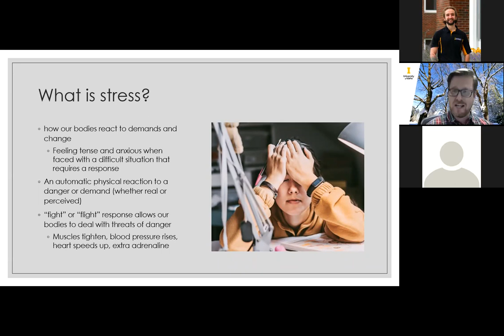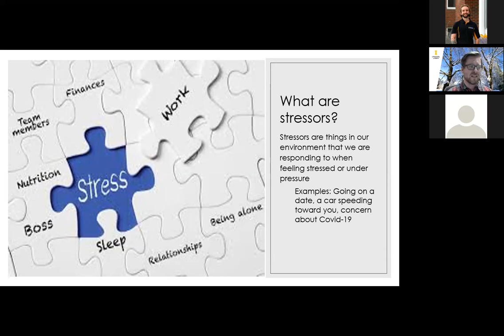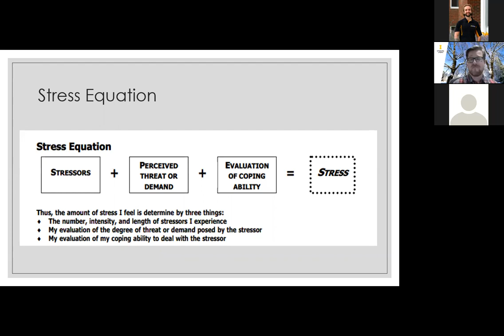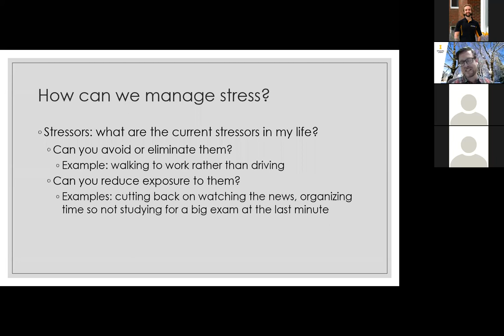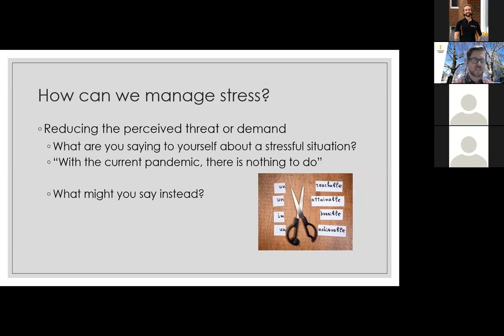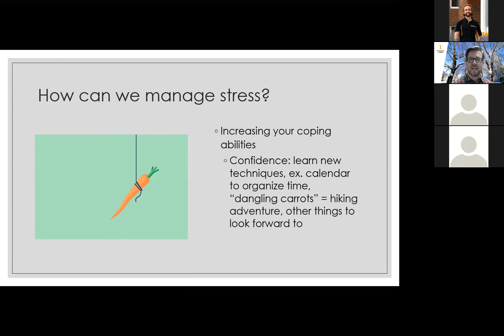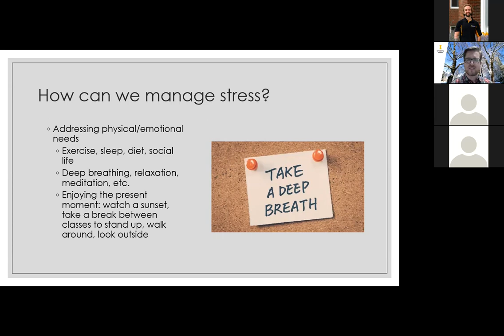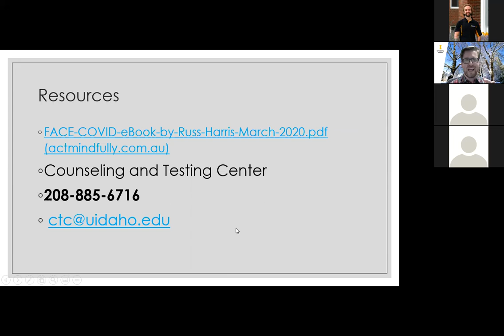Finding your Zoom Zen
David Murphy with Uidaho's CTC talks about how to manage Zoom fatigue and Covid anxiety

1:09 What is Stress?
4:34 What are Stressors?
7:57 How can we manage stress?